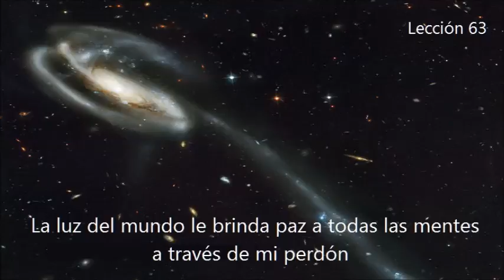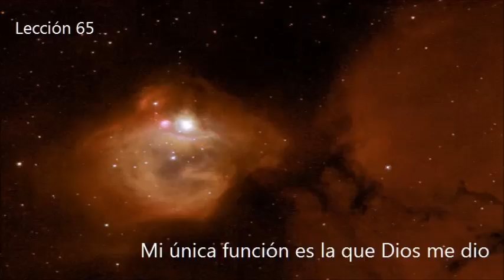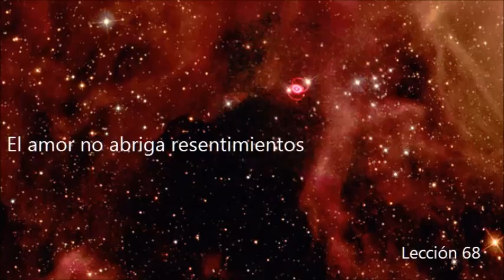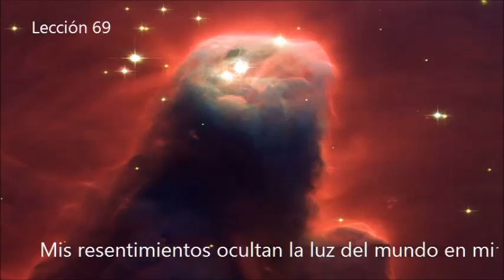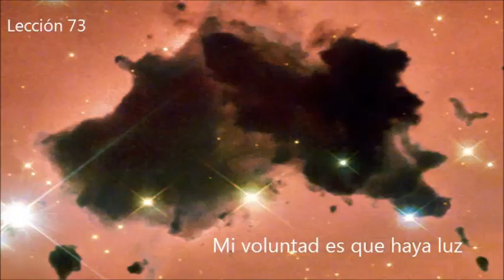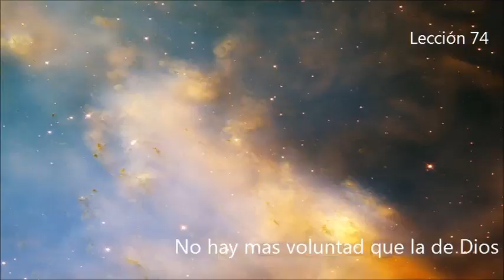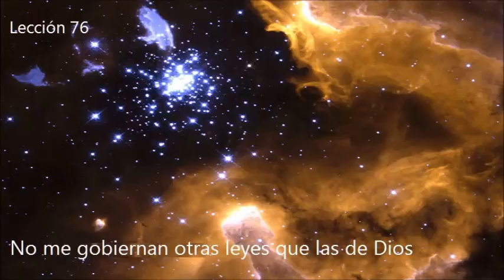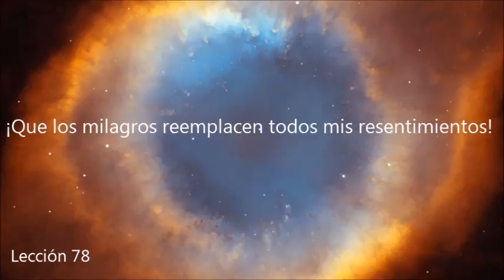Un Curso de Milagros - 2° Repaso - Lecciones 61 a 80